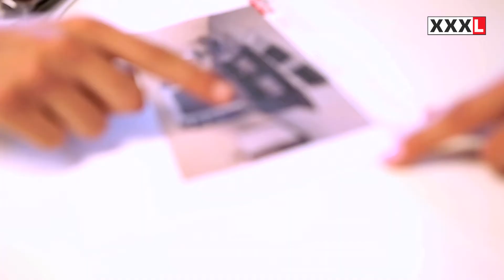Ausbildung zum Kaufmann im Einzelhandel bei XXXLutz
Ihr interessiert euch für eine Ausbildung bei XXXLutz, habt Freude am Umgang mit Menschen und Lust auf Neues? Als Kaufmann im Einzelhandel bei XXXLutz ist Kreativität und Selbstständige Arbeitsweise gefragt: Findet heraus, welche spannenden Aufgaben euch im Einzelhandel erwarten!

Weitere Themen zu Beruf und Karriere bei XXXLutz findest du